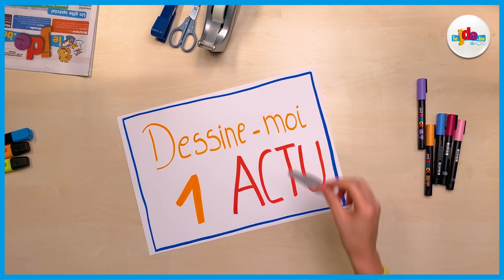D’où vient la tradition de la bûche de Noël ? - Dessine-moi une actu (9)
Deux fois par mois, le JDE vous croque l’actu dans une vidéo pleine de peps. Cette semaine, on revient sur la tradition de la bûche de Noël.

« D’où vient la tradition de la bûche de Noël ? », c’est la question que Lula, 10 ans, nous a posée. Avec nos marqueurs, nous lui avons répondu.